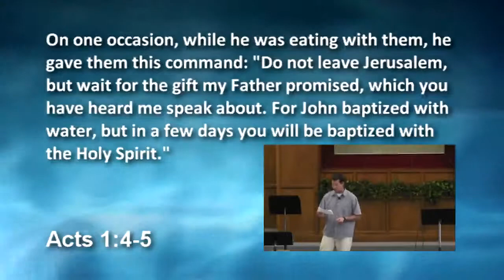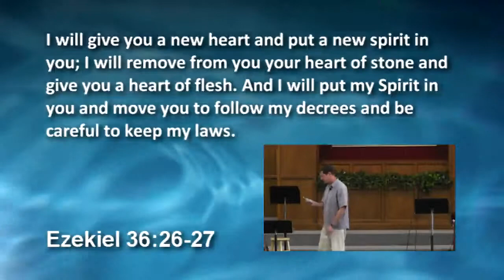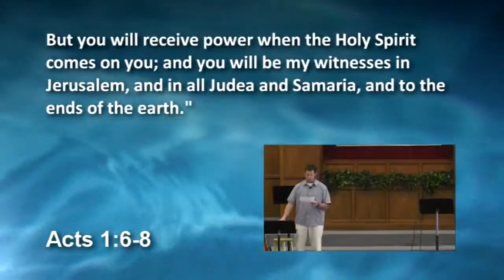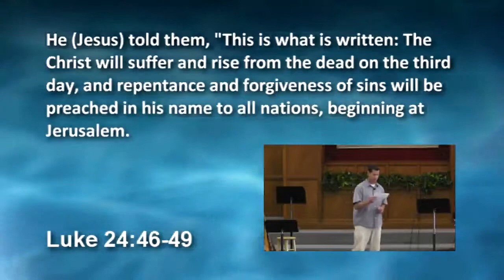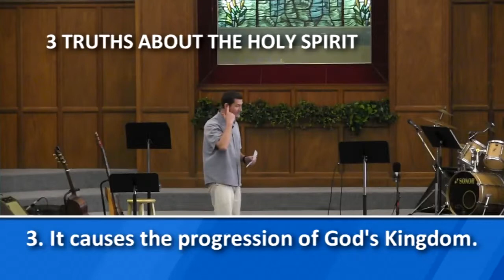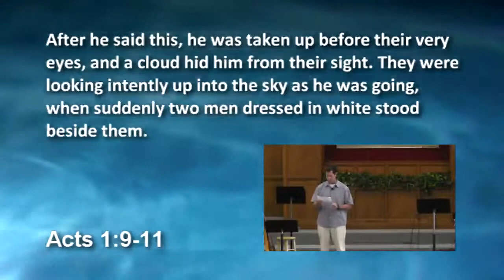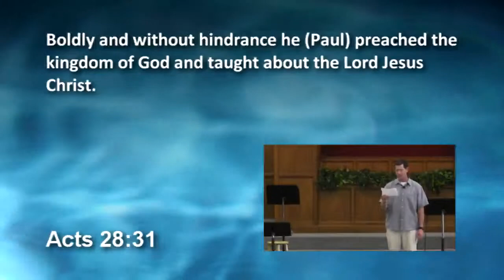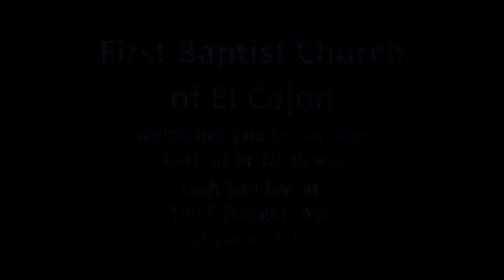FBCEC 150208: The Book Of Acts, Part 2 - Holy Spirit Promise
In this message we look at God’s promise to send the Holy Spirit, and the necessity (and work) of the Spirit to empower the apostles to be Jesus’ witnesses, and to move the Kingdom of God forward.

This message was recorded on February 8, 2015 at First Baptist Church Of El Cajon.